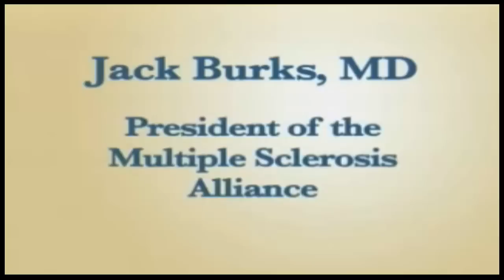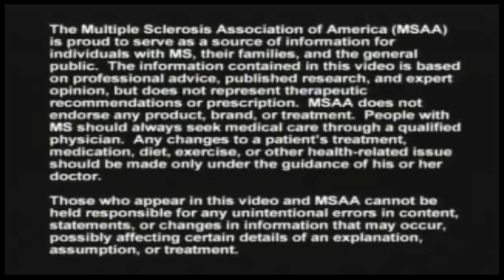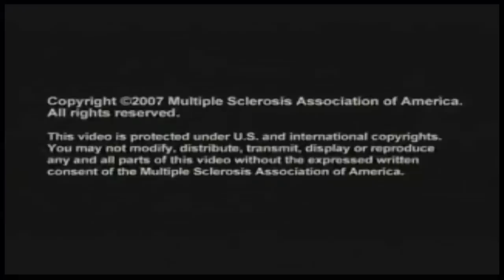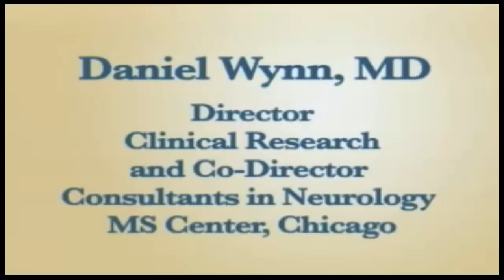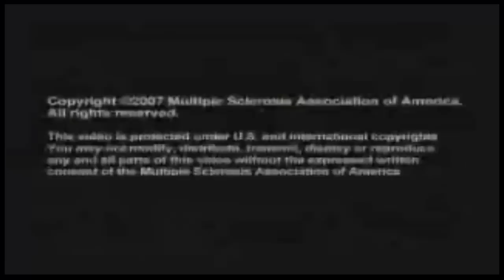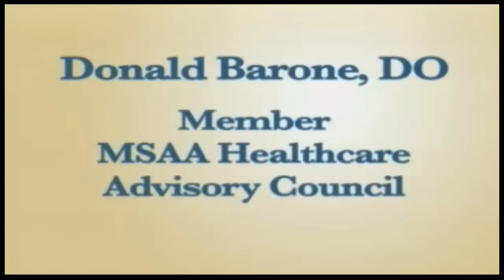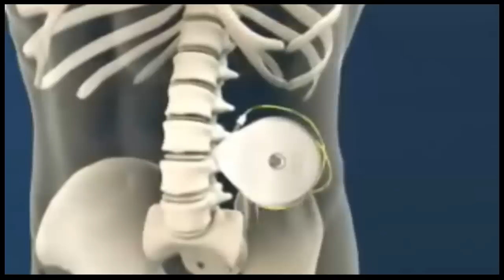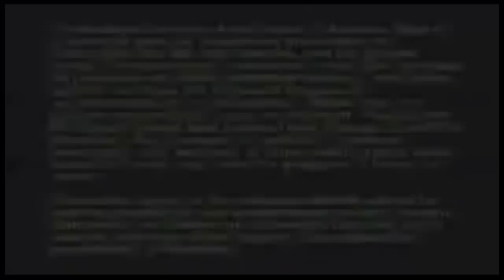A Closer Look at Multiple Sclerosis Symptoms Part 1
This program contains four segments. They are: Effective MS Symptom Management; Understanding Depression and MS; Learning About Involuntary Emotional Expression Disorder; and Managing Spasticity. Among the top MS experts featured in this video include MSAA's Chief Medical Officer Dr. Jack Burks as well as MSAA's Healthcare Advisory Council member Dr. Donald Barone.

Opening-- 00:00
Effective MS Symptom Management -- 01:15
Understanding Depression and MS --  25:19
Learning About Involuntary Emotional Expression Disorder -- 43:57
Managing Spasticity -- 53:39